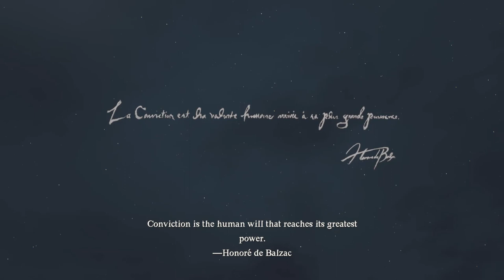Gaoled Awakening | Dragon's Dogma 2 Main Quest #1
❗Dragon's Dogma 2 - All Character Gameplay
Gaoled Awakening Dragon's Dogma 2. How to do Gaoled Awakening Dragon's Dogma 2 quest. You can complete Dragon's Dogma 2 Gaoled Awakening mission following this video guide.
00:00 Follow the overseer's commands
08:56 Pick up a boulder
10:00 Investigate the disturbance
13:30 Flee for your life
Dragon's Dogma 2 is an action role-playing game developed and published by Capcom.